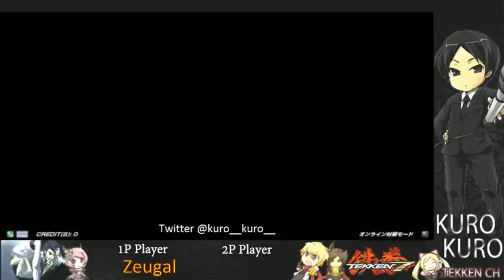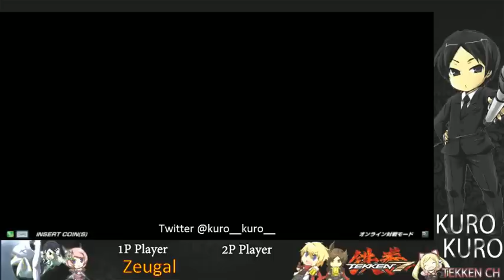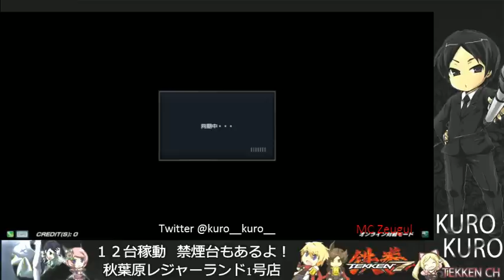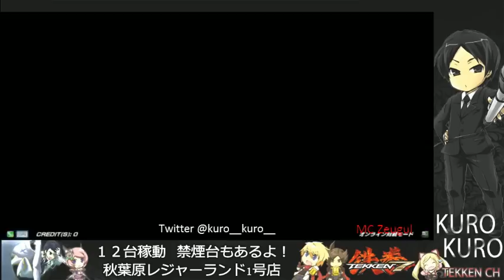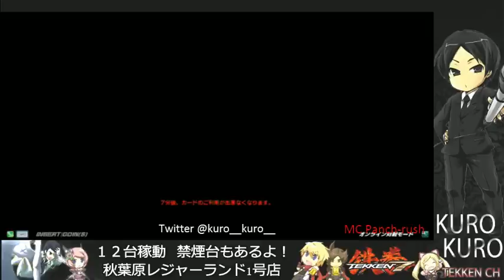KUROKURO CH BLACK★TRAINING SCHOOL